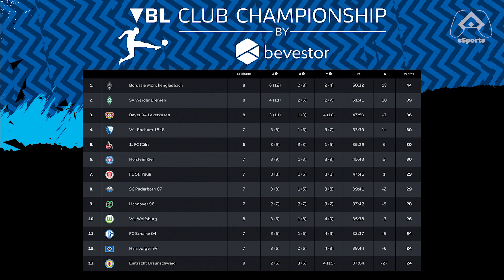HSV eSports | eUpdate - November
Die VBL-Saison hat begonnen und im neuen eUpdate bieten wir euch monatlich einen Überblick. Wie haben die Jungs gespielt, wie sieht die Tabelle aus und wer hat besondern gut abgeliefert? All das erfahrt ihr in eUpdate - dem HSV eSports VBL-Magazin.